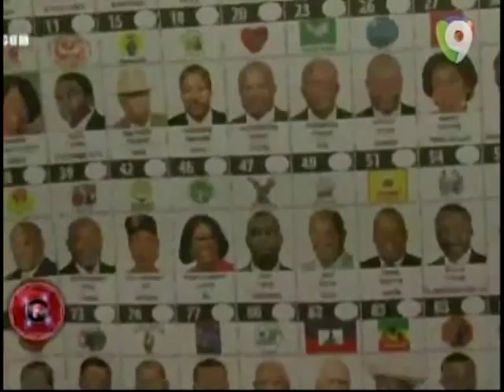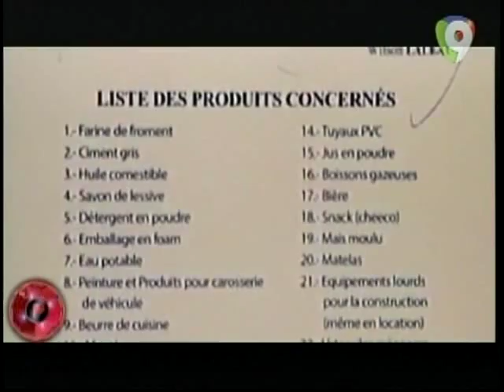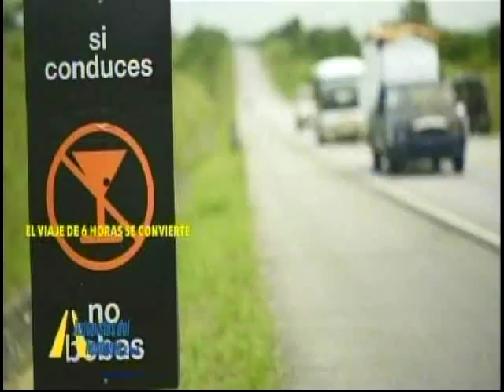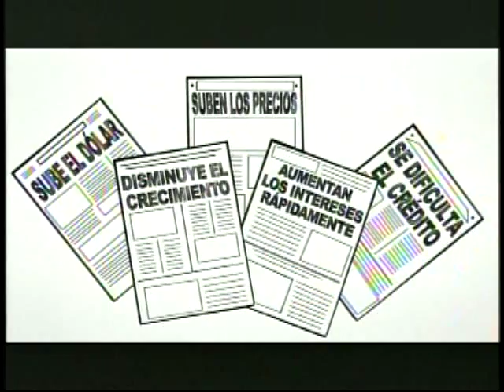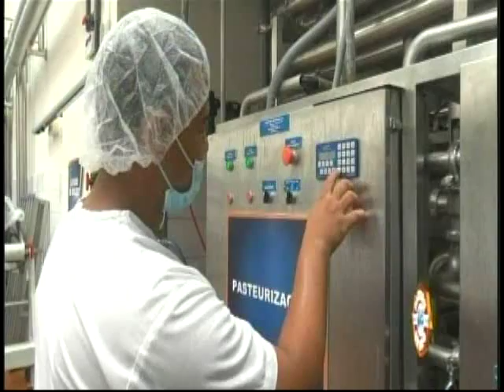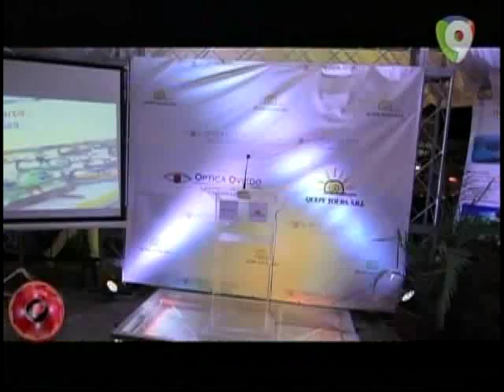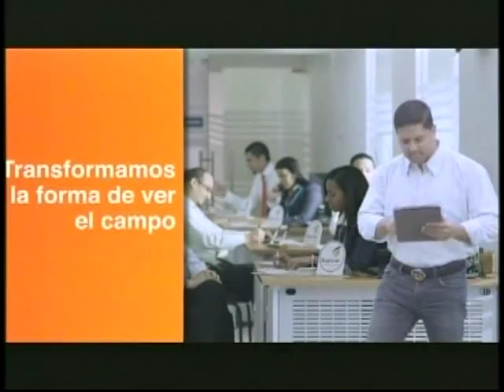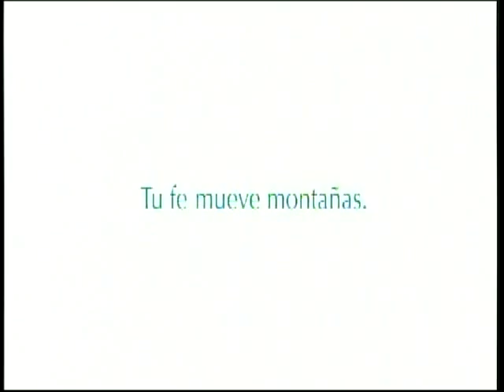Programa TV 08 Noviembre 2015 - Proceso TV con Dany Alcantara